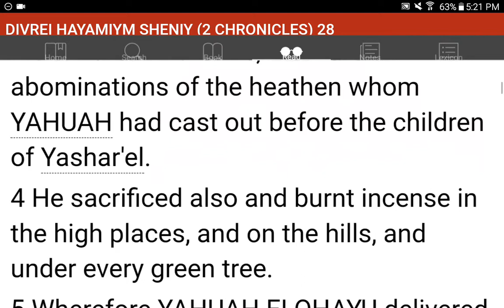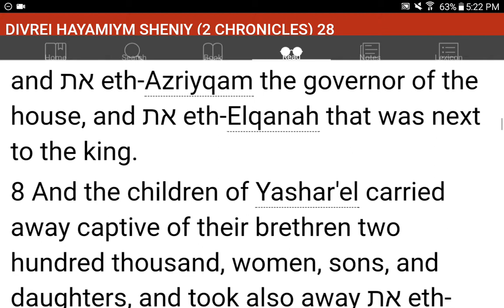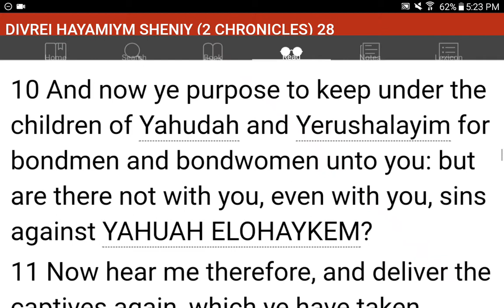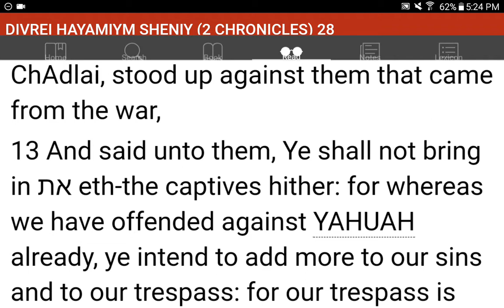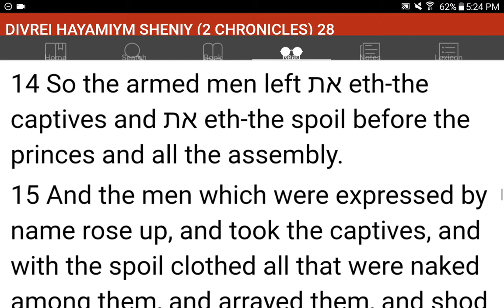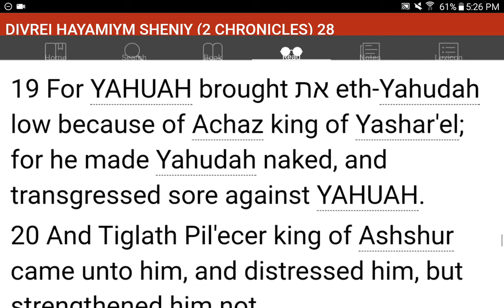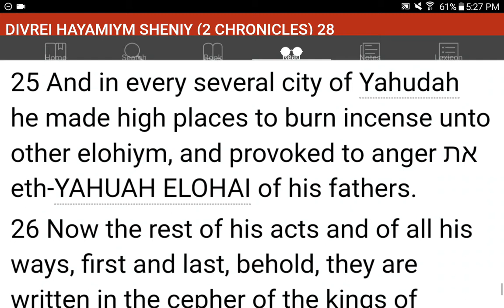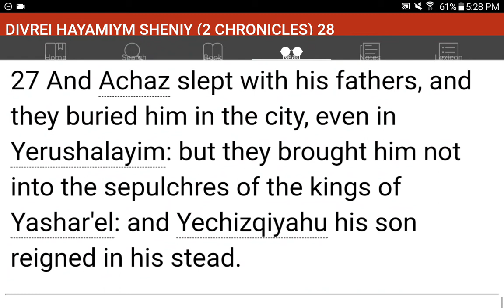💜h?™ "What's the MOST HELPFUL & SIMPLEST WAY that WORKS?"™ GIVE 1P/Month NOW! GCash